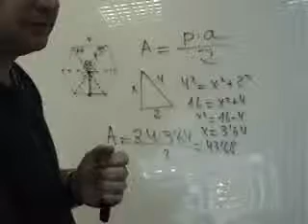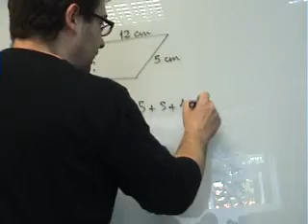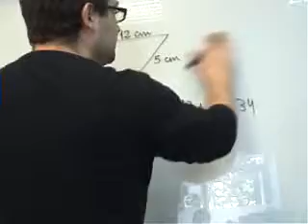AINTE Matematicas 1 ESO Area Rectangulo Tumbado